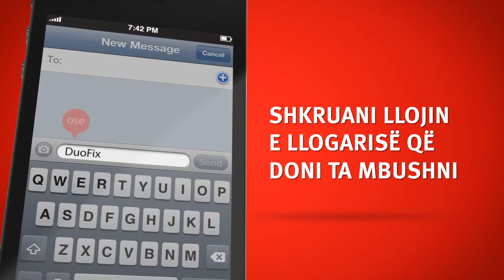ProCredit Bank - Know How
Know how animation for ProCredit Bank by Tatamata.